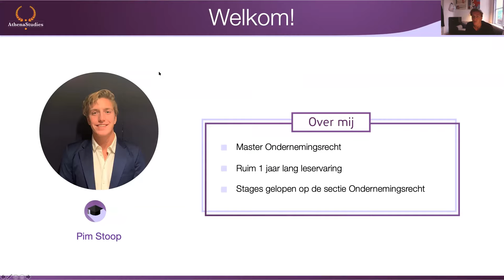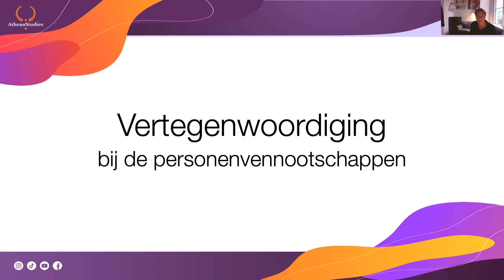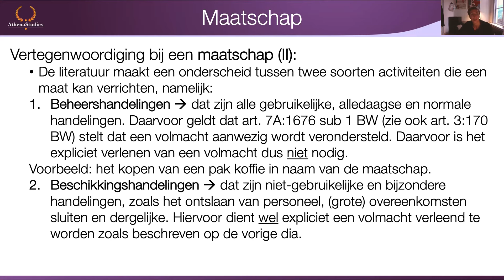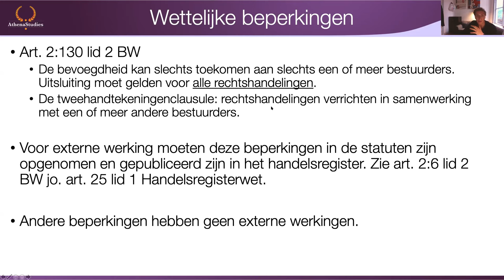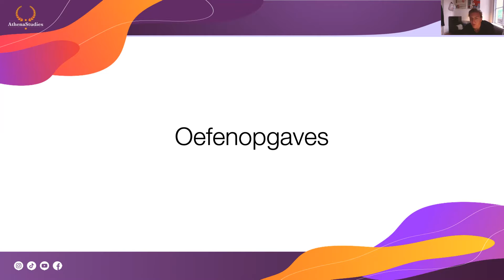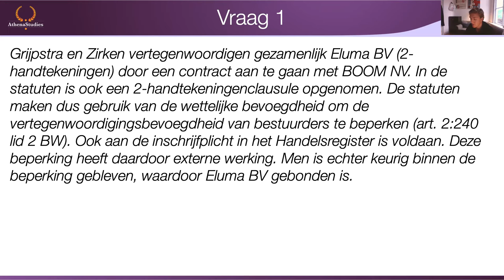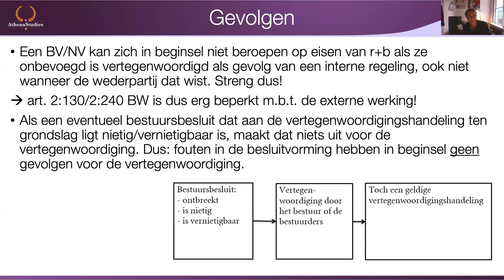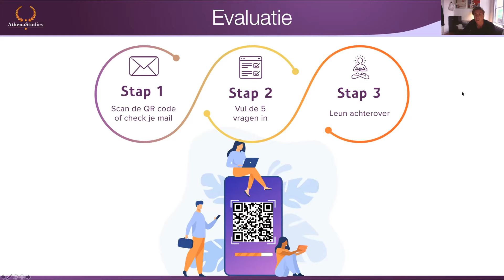LU - FDR - Onderneming en Recht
Bij deze tentamentraining Onderneming en Recht wordt in 1 uur tijd een onderwerp besproken dat gegarandeerd terugkomt op je tentamen. Daarnaast zal er met vragen geoefend worden die vrijwel elk jaar geëxamineerd worden.

Docent: Pim Stoop
is masterstudent Ondernemingsrecht;
behaalde voor het vak Onderneming & Recht zelf een 8;
heeft stage gelopen bij VanDoorne en Boelszanders op de sectie ondernemingsrecht;
wordt door medestudenten beoordeeld met een gemiddelde beoordeling van 8,62.